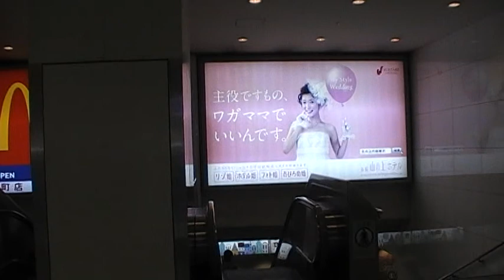Let's Go to School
Following my train ride, I now make my way to my school in Japan.